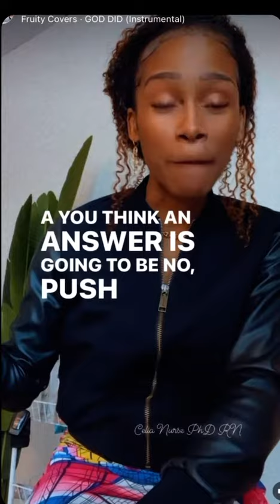Make Them Say “No”‼️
‘We be’ breaking our own hearts. Trust me I struggle with this too but if we do this more consistently our entire lives would change for the better.